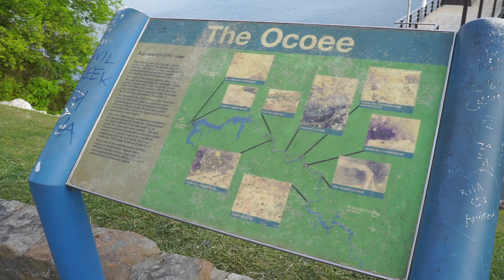To Parts East | A Visit to Paula's Mountain Garden | Kaye's Vlog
Kaye drops in for a visit with Paula from Gardening with Puppies at her new mountain garden paradise in Blue Ridge, GA. This part belongs between Old Alabama Gardener OAG and Sue Ann in the Road Trip timeline. Please share with friends!

Facebook, Late Bloomer Show